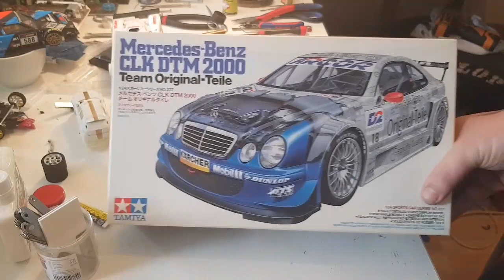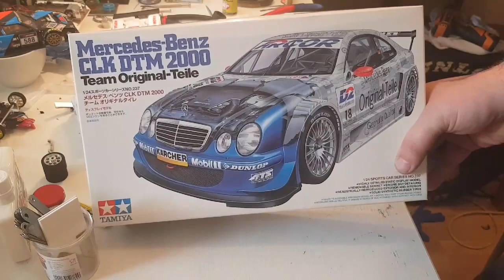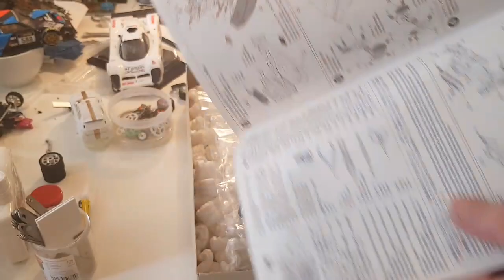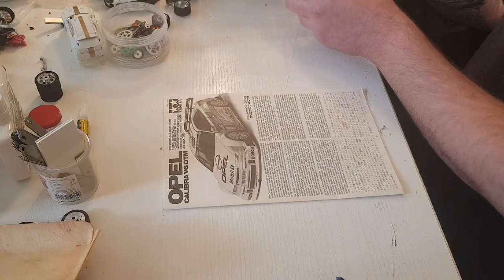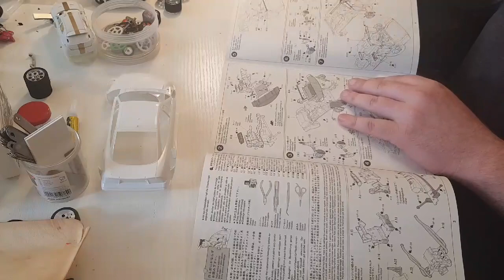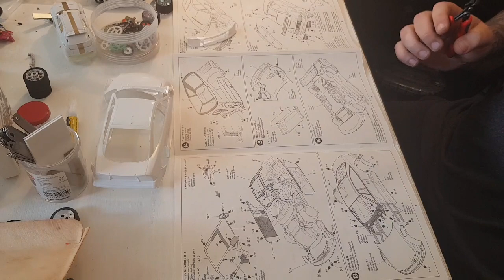Slotcar-Wie entsteht eine Rennserie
Servus und Hallo.

Los geht's mit einem Thema das mir am Herzen liegt,zumindest die Ära 80 und 90

Wer hats schon erraten?

Genau die DTM und sie bekommt eine Rennserie in 124 Eigenbauten auf Holzbahn

Heute der Erste Teil davon und täglich außer Wochenende geht es weiter

Schönen Abend euch

Euer Olli